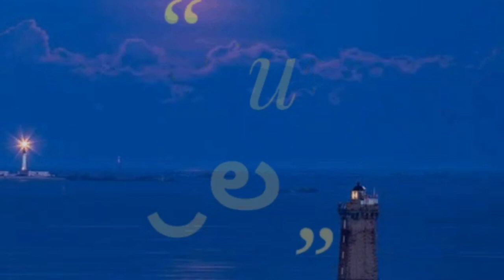మహలయ అమావాస్య {పెతడమాస }l పెద్దలకు సంతర్పణ ll మేము ఇలా simple గా చేస్తాము ll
మహాలయ అమావాస్య  పెథ్దామాస ll పెద్దలకు సంతర్పణ ll మేము ఇలా simple గా చేస్తాము ll